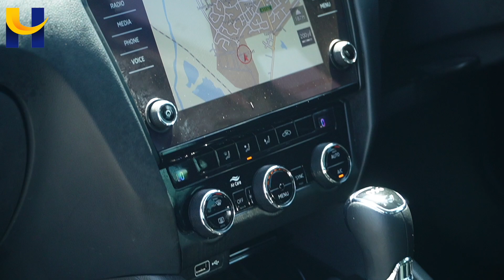Skoda Octavia LD20JNZ